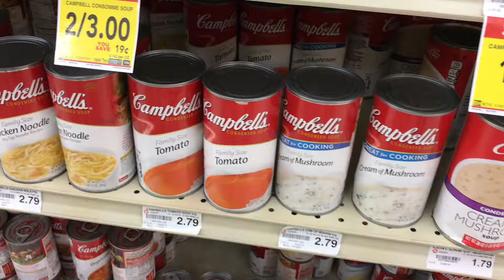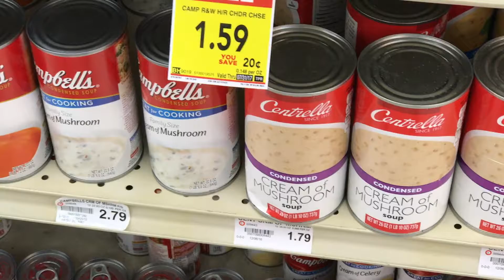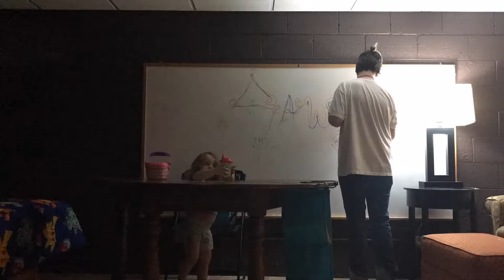Chronologically Joel: March 18, 2017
Grandma wakes Lina up for school... on Saturday morning, Lina isn't feeling well, Kaiden got a haircut, I go to the grocery store and get a guest appearance by Tony Madrinan.